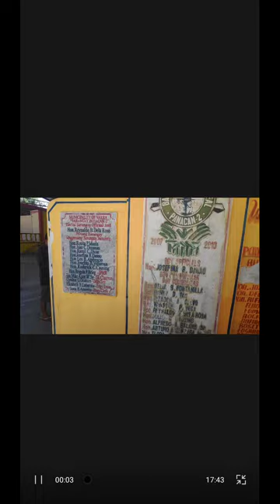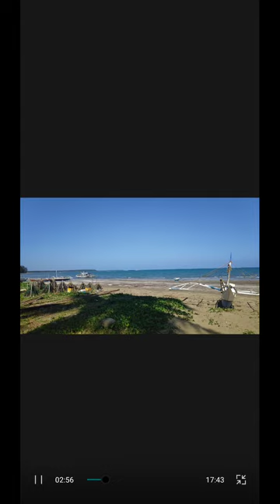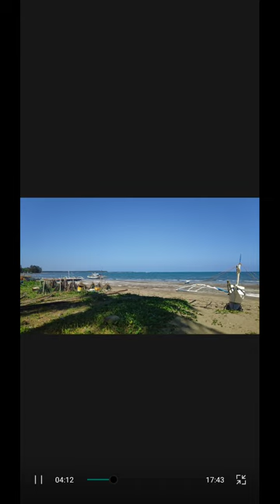BSE-1 IT barangay documentary.